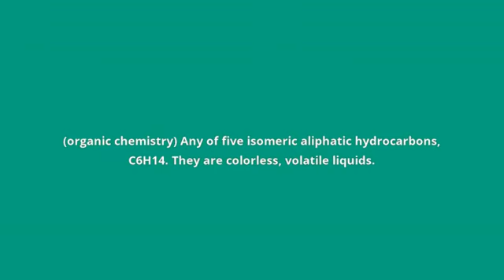what is the meaning of hexane